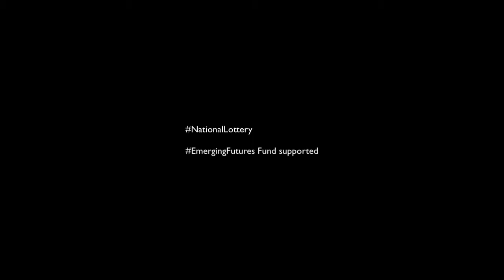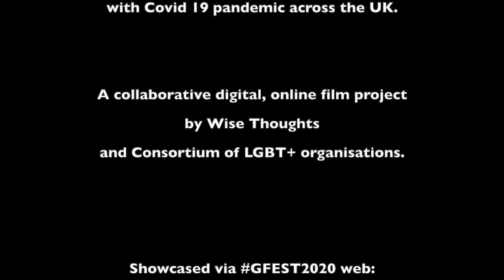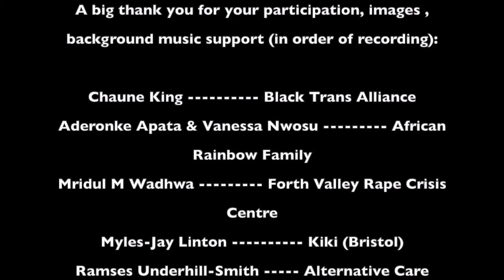GFEST 2020, Sat 14 Nov, Farina (zoom recorded) story - of last 6 months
A GFEST 2020 video story of Farina in last 6 months of Covid-19 pandemic - We are proud to present virtual, online GFEST2020 events, daily between 9th and 21st November 2020 by publishing over a dozen new filmed stories of BAME, LGBTQI+ people across the UK. Online publishing of video stories and live webinar events on GFEST - Gaywise FESTival® 2020 web